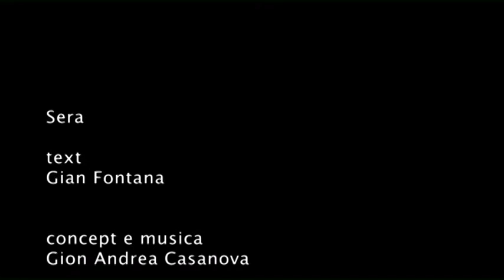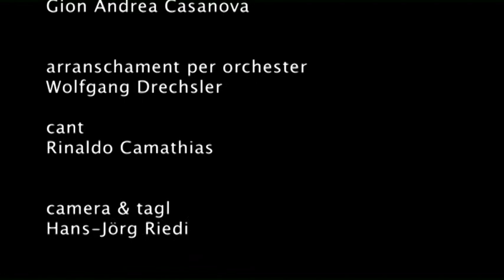Sera – Rinaldo Camathias (arr. Wolfgang Drechsler)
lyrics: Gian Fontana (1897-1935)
concept & music: Gion Andrea Casanova
lead vocals: Rinaldo Camathias
orchestral arrangement: Wolfgang Drechsler
engineered & mixed by Wolfgang Drechsler